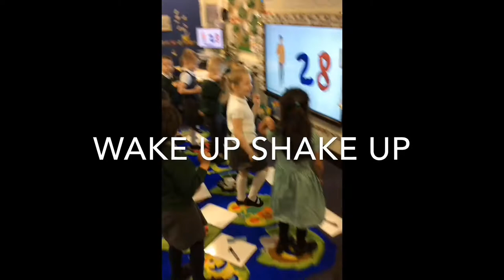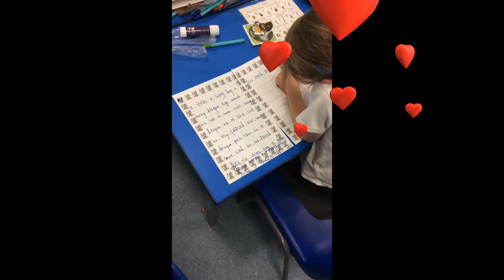Reception 2020 video